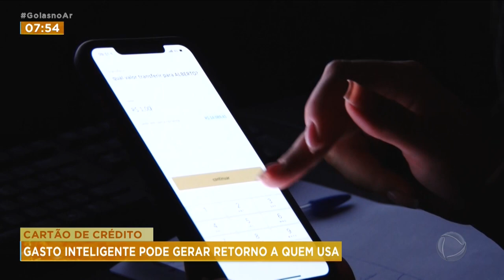CARTÃO DE CRÉDITO: GASTO INTELIGENTE PODE GERAR RETORNO A QUEM USA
CADA VEZ MAIS PRESENTE NO COMÉRCIO, O CARTÃO DE CRÉDITO PODE SE TORNAR UMA ARMADILHA PARA QUEM GASTA MAIS DO QUE GANHA. MAS SABENDO USAR, PODE SER UMA BOA OPÇÃO PARA A  HORA DE APERTO FINANCEIRO. E PODE ATÉ GERAR RETORNO DE PARTE DO QUE FOI GASTO.